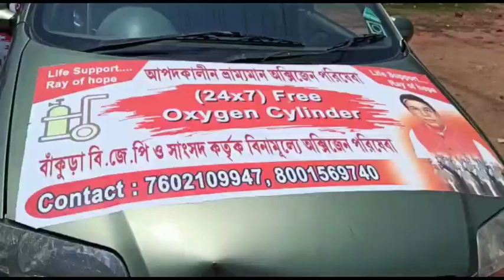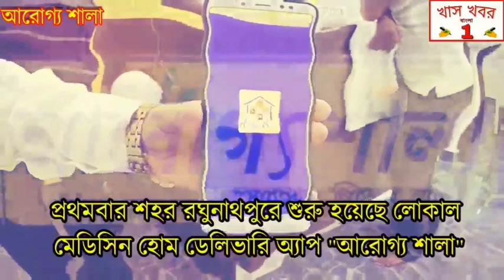অক্সিজেন গাড়ির উদ্বোধন করলেন ডা: সুভাষ সরকার